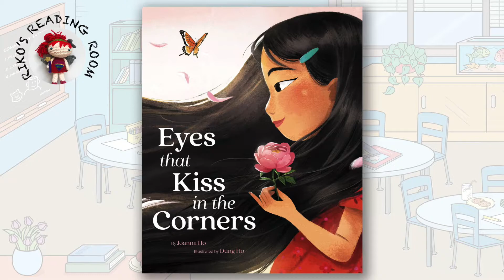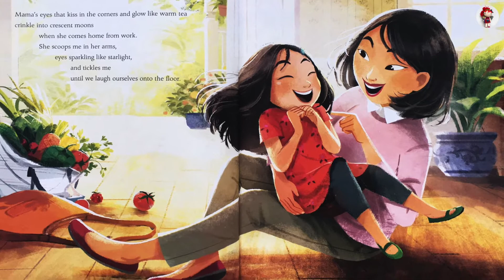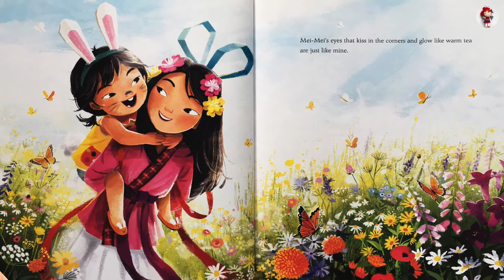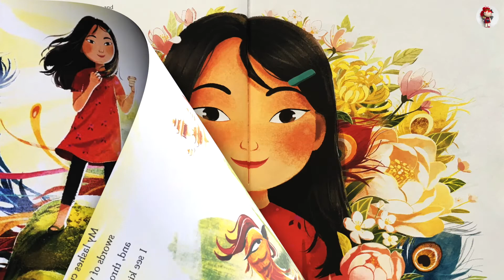👀 Eyes that Kiss in the Corners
Eyes that kiss in the corners by Joanna Ho, illustrated by Dung Ho. Read by Riko.

A young Asian girl notices that her eyes look different from her peers'. They have big, round eyes and long lashes. She realizes that her eyes are like her mother’s, her grandmother's, and her little sister's. They have eyes that kiss in the corners and glow like warm tea, crinkle into crescent moons, and are filled with stories of the past and hope for the future.

Drawing from the strength of these powerful women in her life, she recognizes her own beauty and discovers a path to self love and empowerment.

TO PURCHASE
* If you like the story, please consider purchasing a copy of the book to support your favorite author & publisher.

Bright & Early Books | Storybook for kids | Bedtime story | Children’s book | Read aloud